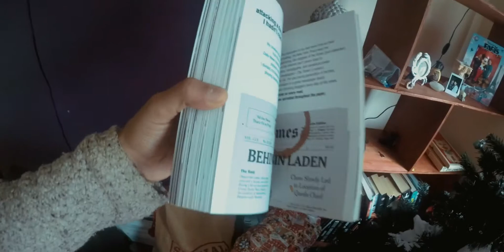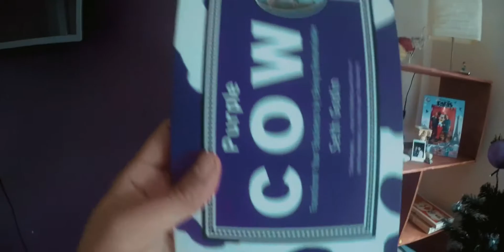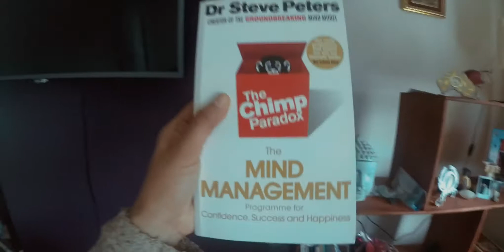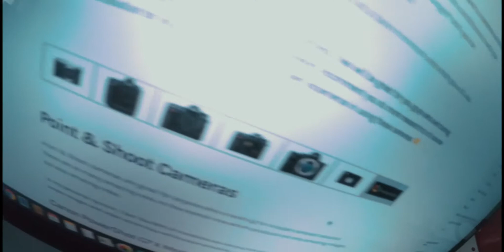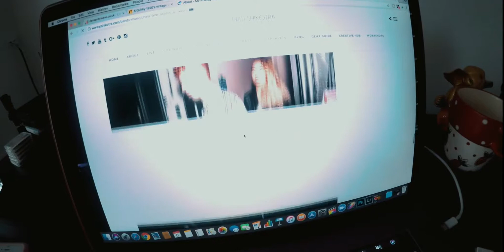Books For Creatives | Vlogmas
Love to read as much as possible and since I had some of my favourite reads right there I figured it would be a great opportunity to share them with you! They would make great gifts for yourself ;) or friends and family transitioning from one path to another.

Books included in the vlog:

The Big Leap -

Share Your Work

Purple Cow

How To Be A Bawse -

Bands I mentioned:

P!nk
JP Cooper
The Dunwells
Larkins

RESOURCES:

Download your free 5 Steps To Becoming A Photographer guide

FREE TRAINING: Want to kill it as a photographer and get free content to help you along?

Priti x

Tech list:

Apple MacBook Pro 15-inch Laptop with Touch Bar (Intel Core i7, 16 GB RAM, 256 GB SSD, Radeon Pro 450, OS X 10.12 Sierra) - Silver - 2016 - MLW72B/A - UK Keyboard

Sigma 24-70mm f2.8 Canon fit

Canon 50mm F1.4

Canon 5D Mark II

Diana F+

Polaroid 300 (Purple)

Polaroid 300 Instant Film

GoPro Hero 5 Black

DJI Mavic Air

Anker Portable Charger Powercore 20100

Caden Canvas Camera Bag - Messenger style

I'm always on the lookout for new music to use on the videos - Get in contact if you would like your tracks to be used - submissions to